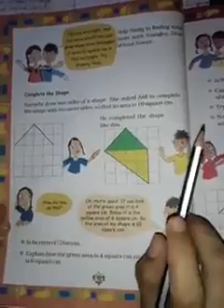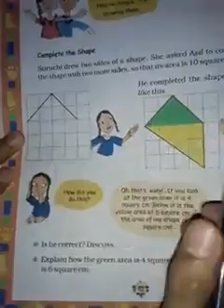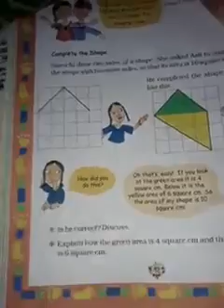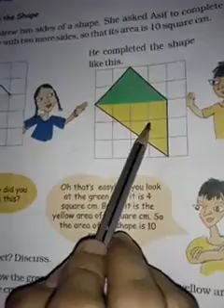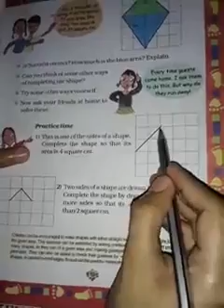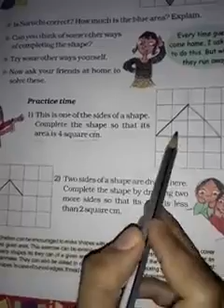Class 5 part 1 Maths